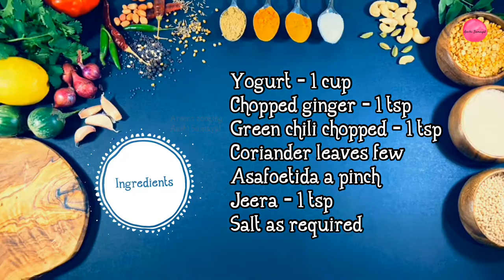buttermilk recipe | spiced buttermilk recipe | chaas masala recipe | Aroma Cooking Aachi Samayal